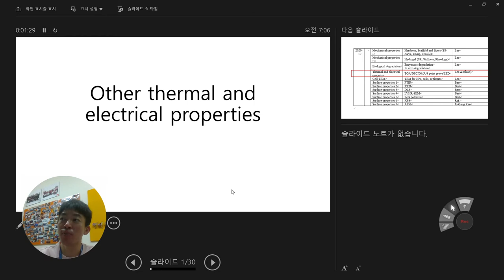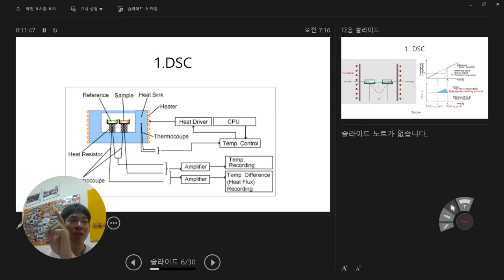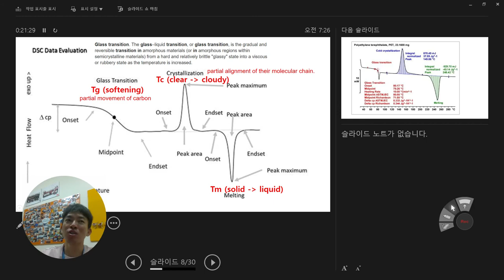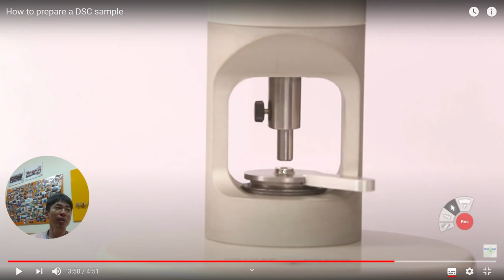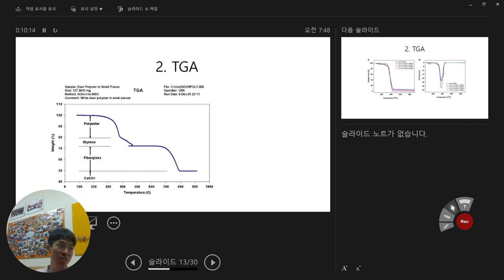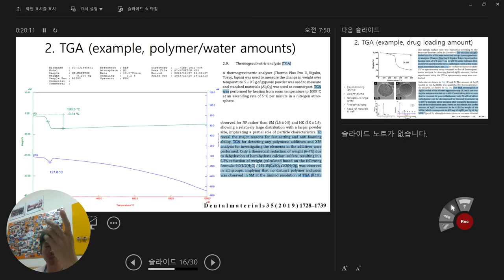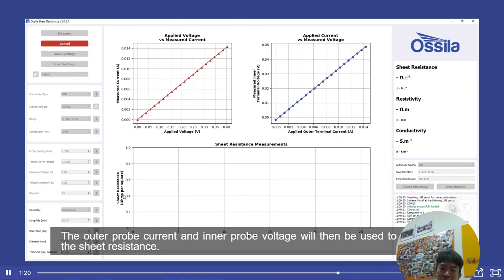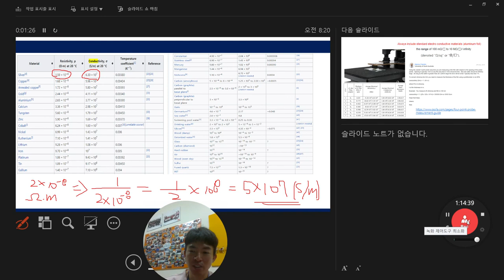Lecture thermal analysis and electrodonductivity 1 (Biomedical engineering at ITREN) Jung-Hwan Lee